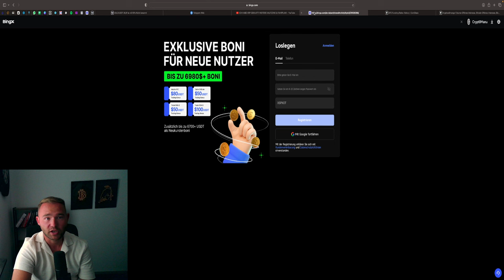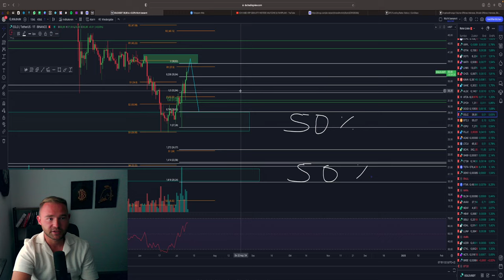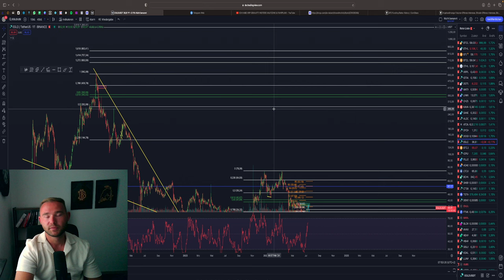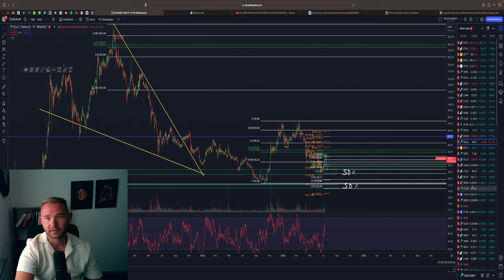MULTIVERSX (EGLD) AM BÄRENMARKT-TIEF!!! LOHNT SICH DER EINSTIEG?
⏱Timesteps:
00:00 Abo, Kommentar & Like nicht vergessen
00:30 EGLD

👉 TRADING LERNEN?
✉️ Geschäftliche Anfragen ✉️